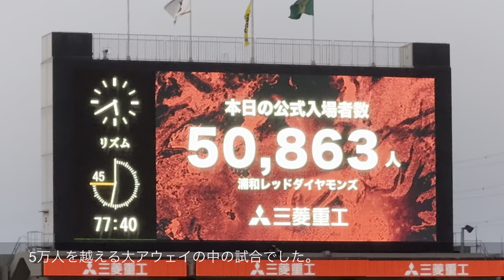【どアウェイ埼スタ試合後の選手達表情&サポーター】東京ヴェルディ（2024）埼玉スタジアム2002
埼玉スタジアムでの東京ヴェルディの様子です。

どアウェイの中、サポーターは大声援を送りました。
試合後の選手達表情を中心にまとめました。

東京ヴェルディのチャントはこちら。

東京ヴェルディについてはこちら。

埼玉スタジアムについてはこちら。

【Starting member】
GK 1 マテウス
DF 2 深澤 大輝
 3 谷口 栄斗
 4 林 尚輝
 13 山越 康平
MF 7 森田 晃樹
 8 齋藤 功佑
 10 見木 友哉
 18 山田 楓喜
FW 9 染野 唯月
 20 木村 勇大

【Substitute】
GK 21 長沢 祐弥
DF 15 千田 海人
MF 22 翁長 聖
 23 綱島 悠斗
FW 11 山見 大登
 19 河村 慶人
 27 山田 剛綺